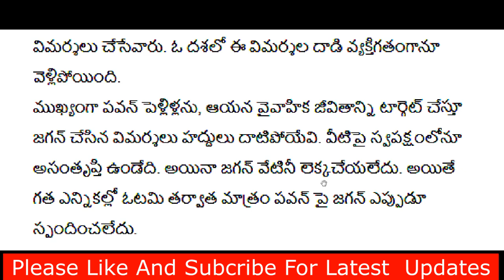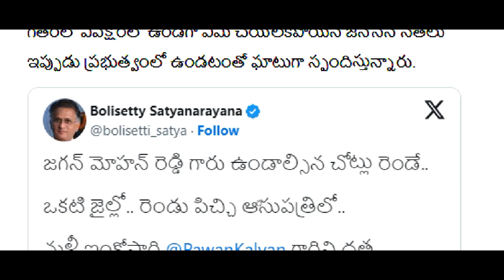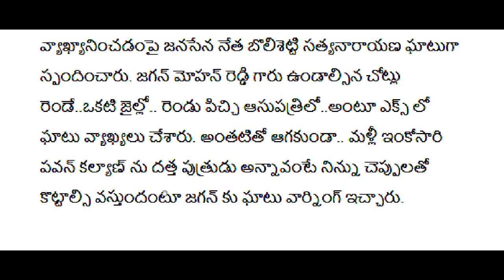జగన్ పై చెప్పులతో దాడి | రాష్ట్రమంతా షాక్